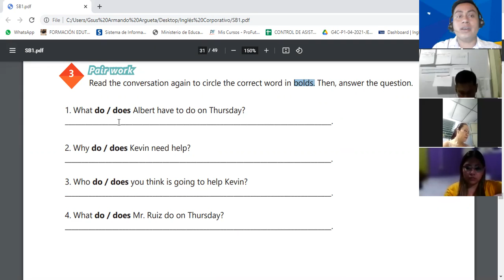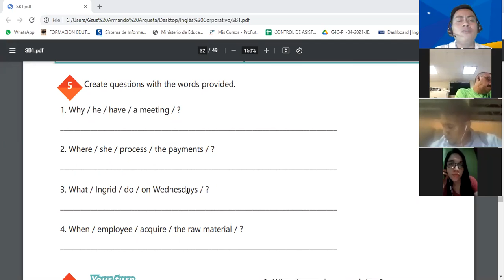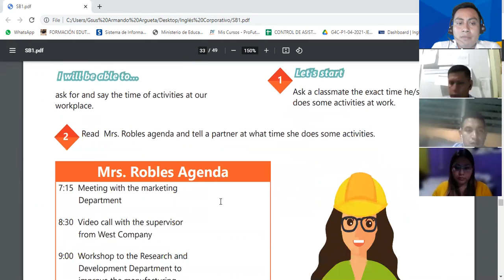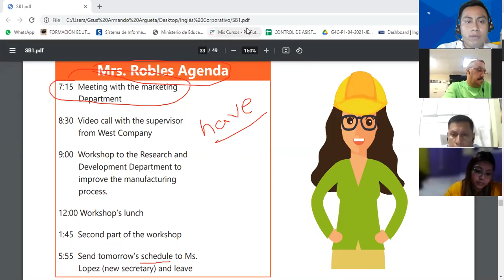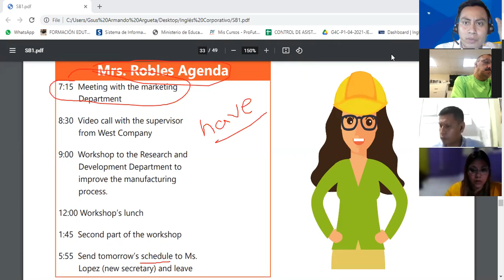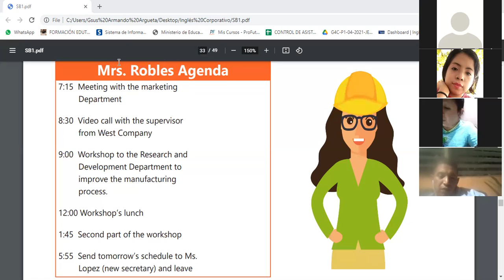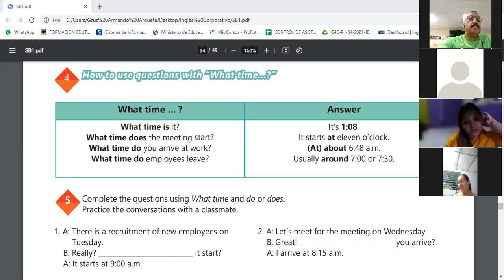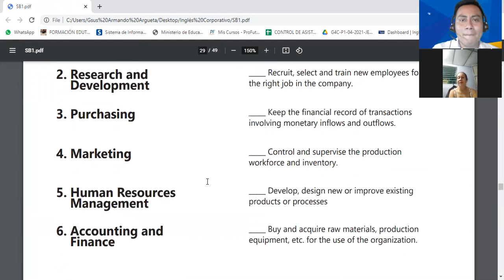Ingles Corporativo-Videoconferencia #13 HOW TO USE QUESTIONS WITH WHAT TIME...